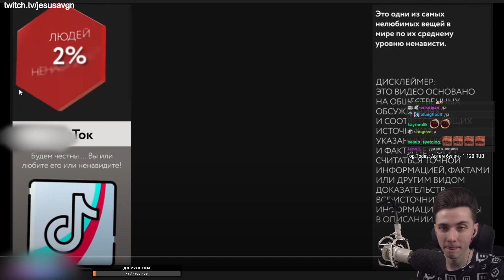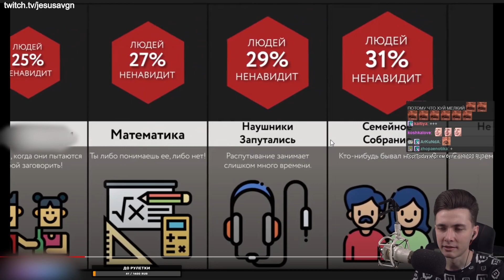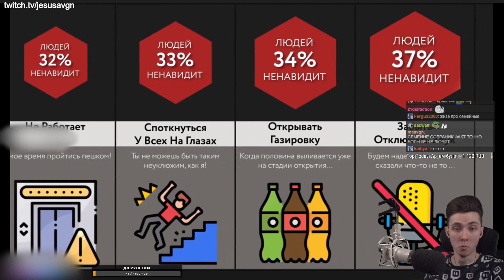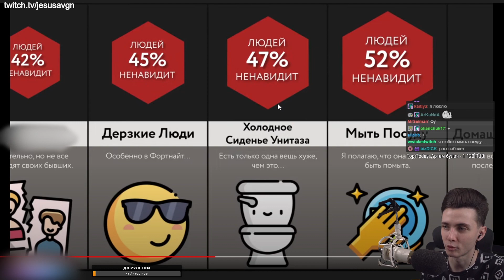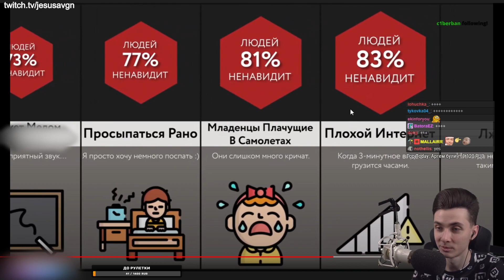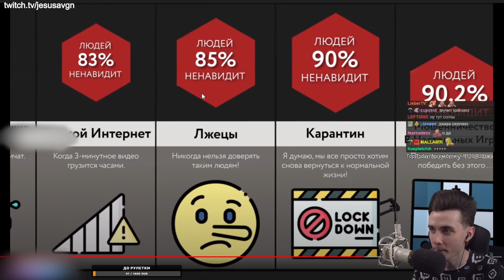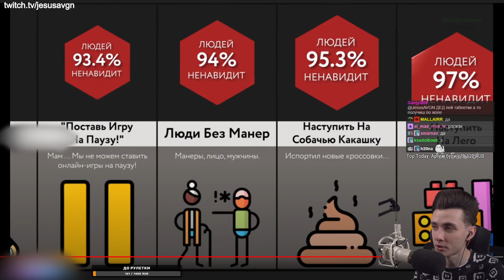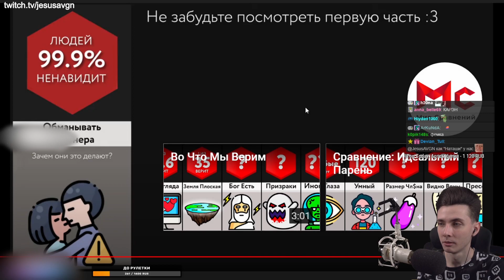ХЕСУС СМОТРИТ: Сравнение: Бесящие Вещи - 2 ЧАСТЬ